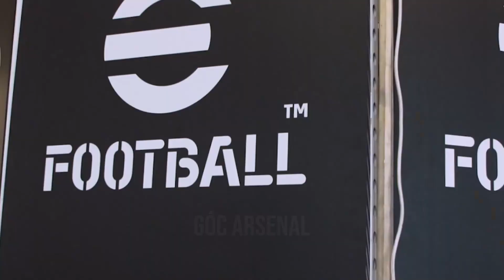ZAHA BÁO TIN VUI CHO ARSENAL - VLAHOVIC NÊU LÝ DO TỪ CHỐI ARSENAL - CHI 12 TRIỆU CHO KÉP PHỤ SALIBA